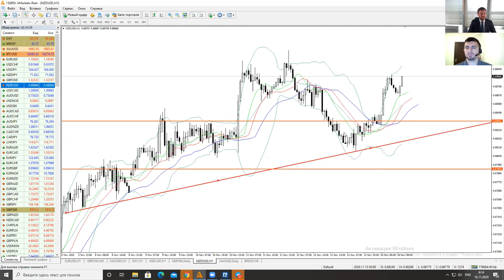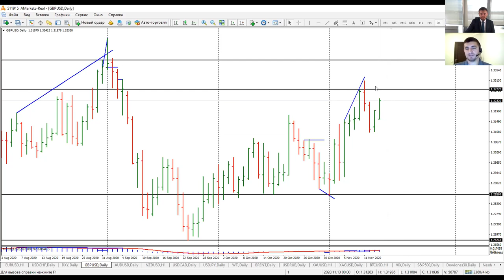Артем Деев vs Виталий Кухта: торговые идеи по NZD/USD, DXY и AUD/USD | AMarkets